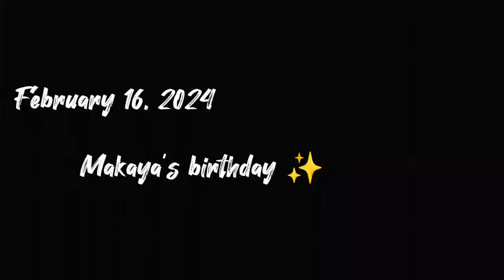Valentine's week - With the Brown's Family 💌 Vlog. 1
Welcome welcome to the Brown's Family first and not the last video that you'll see we just wanted to start off by a little introduction (even though everyone is not really known)...

Everyone and ever family goes through there ups and down and this is a way of starting a fresh start and that's something we all are looking forward to.

luv yah God bless